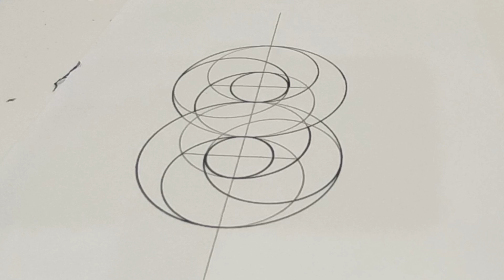Infinite Symbol - Limitless - Geometry Art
In this video, we'll be exploring the infinite symbol. We'll be creating geometry art using this symbol and some basic geometric shapes.

If you're interested in learning more about the infinite symbol, or want to create some geometric art of your own, then check out this video! This is a beginner-friendly video, perfect for anyone who wants to learn about the infinite symbol and create some beautiful geometry art!